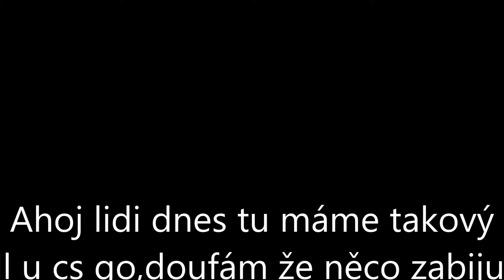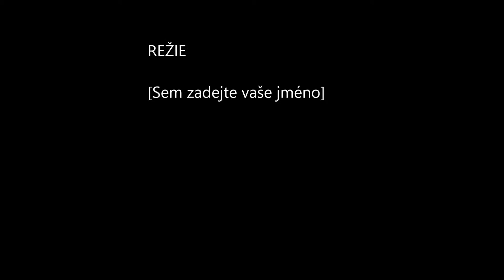CS:GO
Ahoj lidi dnes tu máme takový menší chill z CS:GO,snad jsem nebyl tak špatný :D,ale na konci videa jsem si to docela dal :D,byl jsem teda posraný přiznávám :D.Ale zabil jsem je,takže super.Kdyby jste si někdo semnou chtěl zahrát tak mi napište na steam, Nick- DeytPatrol,vyjedou vám dva účty a přidejte si mě na oba,jsou moje.Tak to by bylo všechno a u dalšího videa čus.Omlouvám se za hroznou kvalitu videa všiml jsem si toho až ted :D,příště to bude lepší!